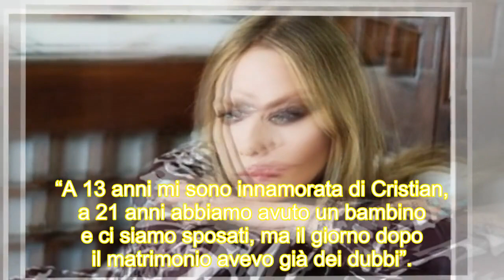NAIKE RIVELLI, CHI è IL PADRE BIOLOGICO?/ “Pensavo fosse un uomo, ma ci siamo sbagliati”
Paola Perego ospita Naike Rivelli in Non disturbare in onda su Rai1 anche oggi con le rivelazioni sconvolgenti della figlia di Ornella Muti tra paternità e amori finiti male